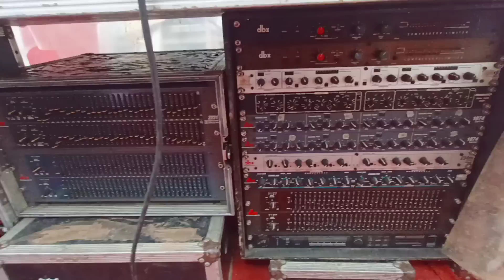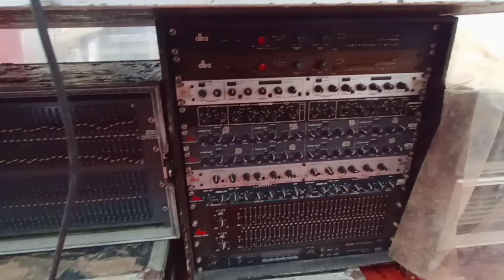new PALLAPA LIVE bareng RAMAYANA (LAMPISS PEKALONGAN)